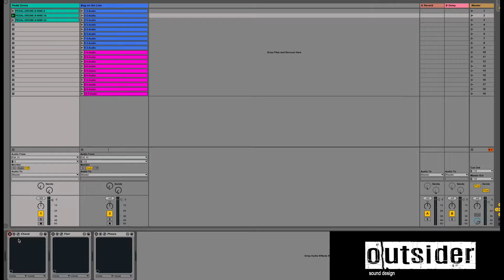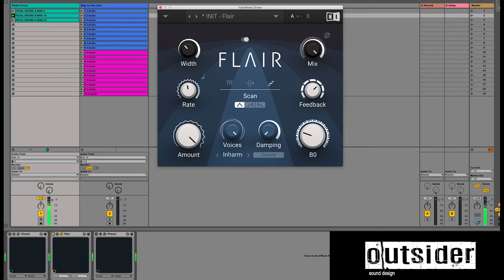Native Instruments Flair Mod Pack Demo / Outsider Sound Design Pedal Drone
Testing the new Native Instruments Flair Mod Pack plugin using samples from our "Pedal Drone" sample pack as source material.